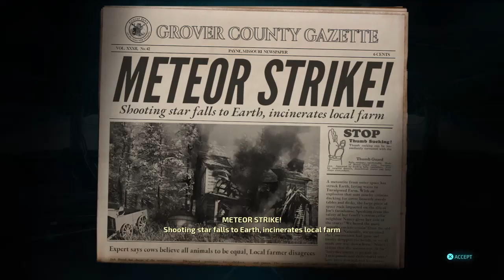Destroy All Humans!